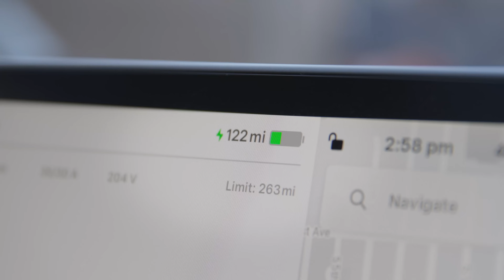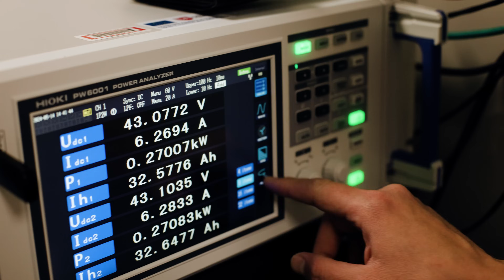Where do electric vehicle batteries go when they die?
If you want to know more about the electrification of urban mobility, register now to our free online course, “Electrification of urban mobility: how to get it right?”
Don't forget to turn on subtitles!
What happens to electric car batteries when they reach the end of their life? This pressing question is at the heart of a growing conversation as electric vehicles become more mainstream. In this UMX video, we explore the journey of these batteries, guided by the expertise of five industry specialists. From cutting-edge recycling processes to innovative strategies like battery reverse logistics, we uncover how these components can be reused and repurposed, paving the way for a cleaner, more sustainable future in electric mobility.

🗎 Some documentation:
• BatteReverse develops innovative technologies and processes to create a safer, more efficient reverse logistics value chain for batteries. They focus on battery assessment, safety packaging, automated dismantling, and data sharing.

• If you want to learn more about this topic, check out this report made by EIT UM on leveraging the production of these batteries

• Check out the EU proposal for a regulation on circularity requirements for vehicle design and on management of end-of-life vehicles:
This video was shot in May 2024. Many thanks to Marianne Chami, Kostas Christidis, Oscar Palacin, Carmen Torres and Maarten Buysse for kindly participating in this video.
Writing: Rose Gregorio, Amy McCready and Piotr Grudzien
Video: Wilfrid Duval
Editing: Wilfrid Duval
Production: Malaurie Chokoualé and Jana Cotillas
Executive Production: Martin Vendel and Gautam Rao
Graphic and thumbnail design: FAVO Studio